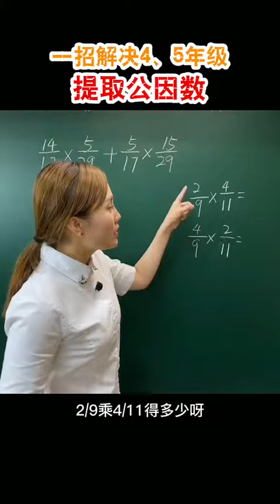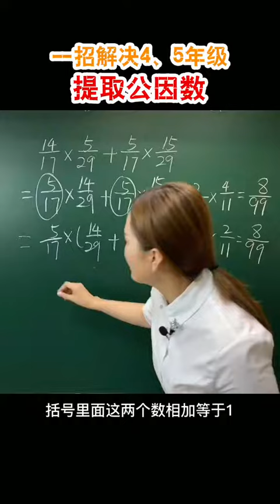小学数学 四五年级提取公因数#小学数学